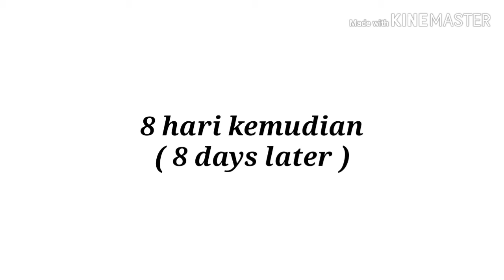Red Lory Growth Stages